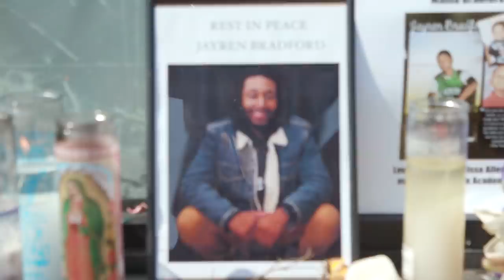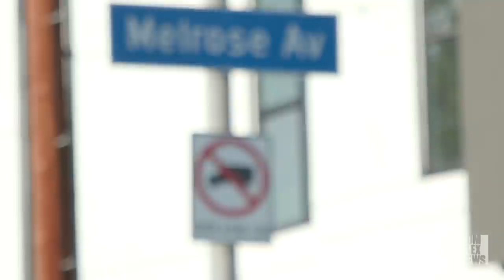What the Shoe Palace Shooting Says About the Present & Future of Sneakers | Complex News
On Wednesday, August 11, 2021, Shoe Palace employee Jayren Bradford was murdered during a sneaker raffle dispute on Melrose in Los Angeles. This horrifying incident is just another example of the growing dangers involving the sneaker marketplace and the culture in general. Complex News visited Melrose to get a sense of what steps need to be taken to make the process of buying sneakers safer and easier.

Rest In Peace Jayren Bradford.